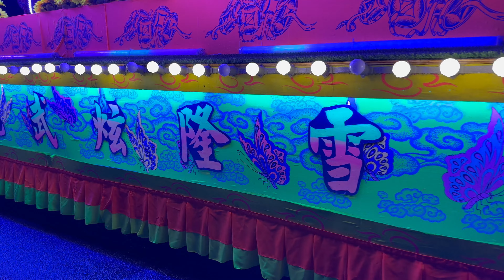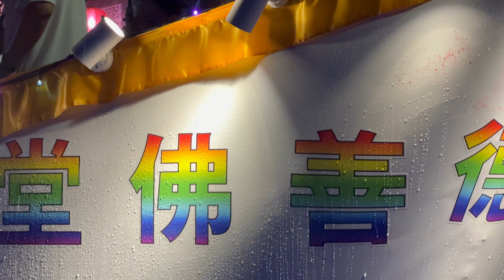2023 安邦南天宫 九皇爷诞 细雨中 迎接田府元帅游行 (前往多情河接驾) Ampang Nine Emperor Gods Festival Day 2 procession #3/4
Ampang Nine Emperor Gods Festival Day 2 ('Receiving' Yuan Shuai (marshal) Deity procession) Festival dos 9 Deuses na Malásia. (เทศกาลกินเจ Vegetarian Festival)

16 Oct 2023
Nan Tian Temple, Ampang, Malaysia.

Atraksi barongsai di Malaysia. マレーシアの獅子舞  การเชิดสิงโต
 របាំនាគ របាំតោ - រាំក្បាច់នាគ múa lân  Múa rồng Lân Sư Rồng การเชิดมังกร